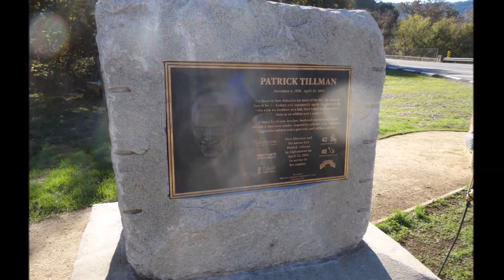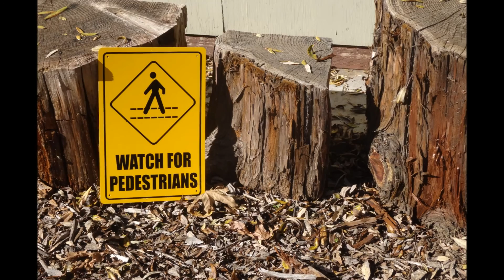Pat's Run November 28, 2015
New Almaden, California